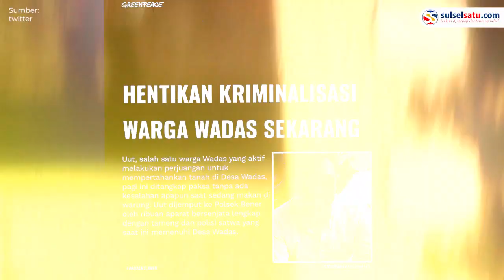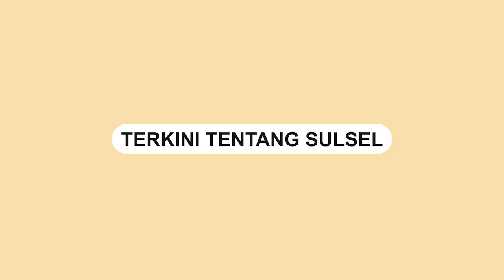Ribuan Polisi Masuk ke Wadas hingga Tangkap Warga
Ribuan aparat kepolisian masuk ke Desa Wadas, Kecamayan Bener, Kabupaten Purworejo, Selasa (8/2/2022).

Dilansir CNN Indonesia, Staf Divisi Kampanye dan Jaringan LBH Yogyakarta, Dhanil Al Ghifary menyebut ribuan aparat masuk dengan membawa senjata lengkap.

Video terkini dan terbaru..